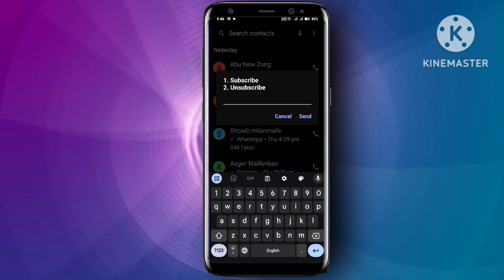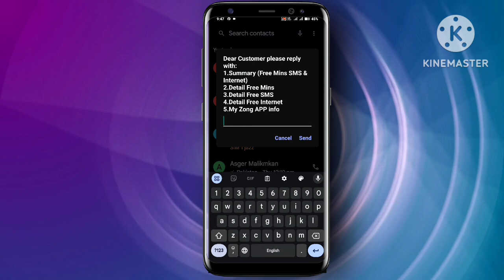Zong call packages|Zong call and sms packages|Zong monthly call packages